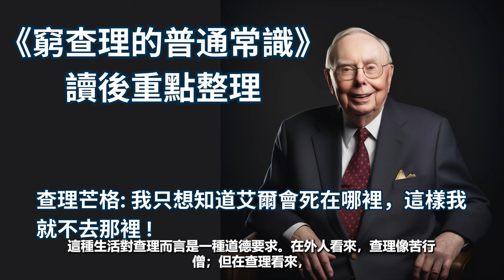《窮查理的普通常識》 讀後重點整理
《窮查理的普通常識》這本書，主要是在分享查理·蒙格（Charlie Munger），也就是股神巴菲特的長期事業夥伴，他的人生智慧與投資哲學。

書中內容主要圍繞在以下幾個方面：

1 跨領域學習的重要性： 蒙格強調，要成為一個優秀的投資者或決策者，不能只侷限於單一領域的知識，而是要廣泛涉獵各個學科，建立自己的「心智模式」。這些心智模式就像工具箱裡的工具，能幫助我們更全面地分析問題、做出更好的判斷。
2 複利的力量： 蒙格非常重視複利的力量，不僅在投資上，在人生的許多方面都適用。他認為，只要能比別人稍微聰明一點，加上時間的累積，就能產生巨大的差異。
3 避免常見的思考錯誤： 書中列舉了許多常見的思考錯誤，例如沉沒成本謬誤等等。蒙格提醒我們，要時刻保持警惕，避免這些錯誤影響我們的判斷。
4 投資哲學： 蒙格分享了他獨特的投資哲學，強調價值投資的重要性，以及如何找到被低估的好公司。
5 人生智慧： 除了投資，蒙格也分享了他對人生、幸福、道德等方面的看法。

總之，《窮查理的普通常識》是一本充滿智慧的書，它不僅適合投資者閱讀，也適合任何想要提升自己思考能力的人。

請大家有空幫我們做個3~5分鐘的問券，我們想要了解大家對手機，房子，車子與伴侶的偏好，感謝大家

請造訪我們的網站查看更多基本面數據與圖表洞見